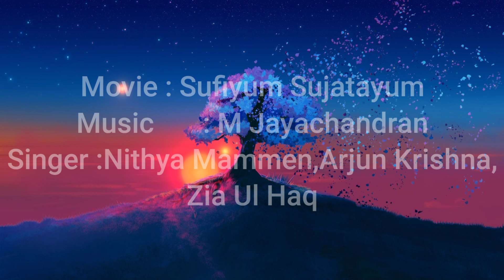Vathikkalu Vellaripravu Song | Sufiyum Sujatayum | M Jayachandran | Vijay Babu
Listen & Enjoy Songs. Don't forget to leave your response in the comment section.

Sufiyum Sujatayum Malayalam  Film Songs exclusively on Music World. Listen to HQ songs.